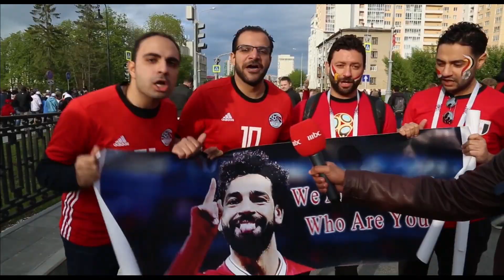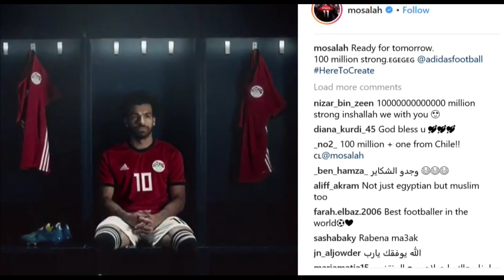المصريون يشعرون بالرضا والتفاؤل قبل لقاء روسيا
بماذا يشعر المصريون قبل مباراة روسيا؟